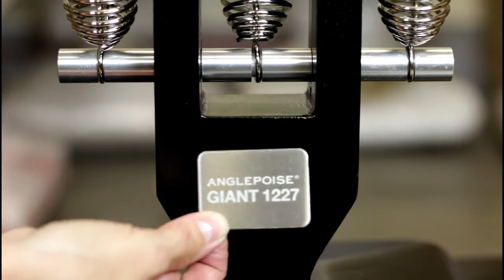Anglepoise – A Giant Amongst Desk Lamps, See Why ...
A giant amongst desk lamps since the 1930's, has been on the desks of many greats who have gone on to design, develop and produce some of our best known products.

Simplicity and purity of design sets it apart from many other desk lamps. The range has grown over the years and Anglepoise is still an enduring design having graced the Design Centre and Harrods in London.

Well known for it's perfect balance mechanism developed in the 1930's the lamp has always been well known for it's practical design and efficient lamps.

Family company, Herbert Terry and Sons Ltd. started in 1855, manufacturing springs.
A patent is filed and, in 1933 the first four-spring Anglepoise® lamp is launched.
In 1935, the designer Carwardine, together with the designers at the company develops a three-spring version. This design is generally considered the archetypal Anglepoise® lamp, the model being the Original 1227™.

Having previously identified the Anglepoise® as his favourite design, Sir Kenneth Grange, becomes Design Director of Anglepoise®. The Type3 desk lamp is launched in 2003.

The Roald Dahl Museum asks if a giant version could be produced of the lamp that sat on the desk in Dahl’s writing hut. One of these lamps was exhibited at the 100% Design Exhibition in London. The interest generated from the lamp meant it was only a matter of time before it was manufactured!

A lamp has even been featured on a Royal Mail stamp, alongside other iconic British designs such asthe K2 Telephone Kiosk, Routemaster Bus, the London Underground Map and the Mini.

Anglepoise® was selected by the Design Museum for one of six stories on the impact of contemporary design on our everyday lives.